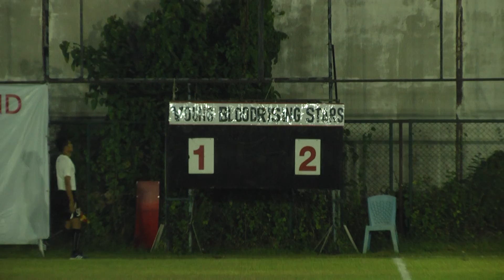SENIOR THAILAND CUP OVER 50 YOUNG BLOOD VS RISING STARS Q213/12/64